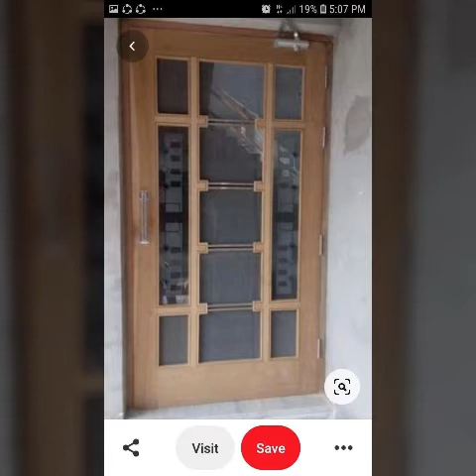Beautiful and top 36+wooden door/ interior main door decoration